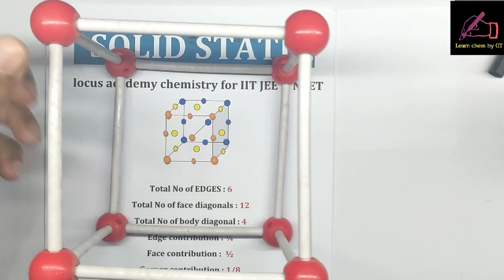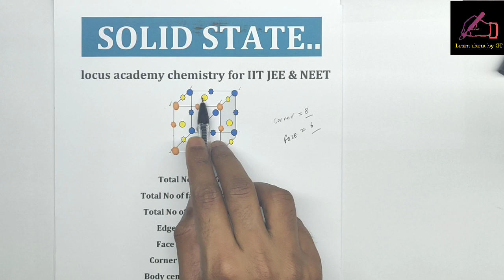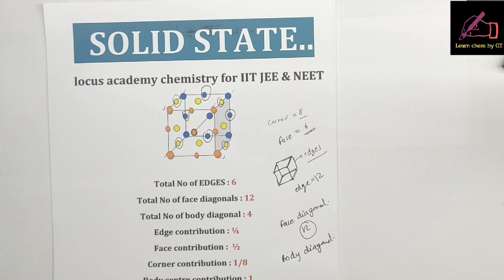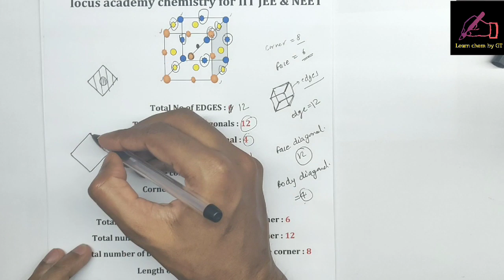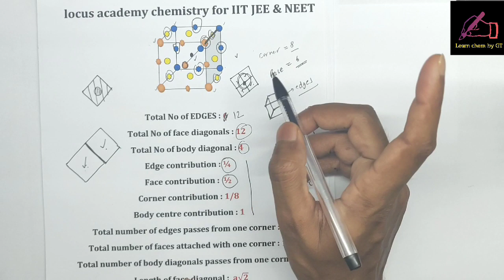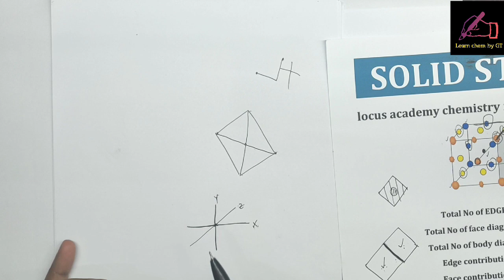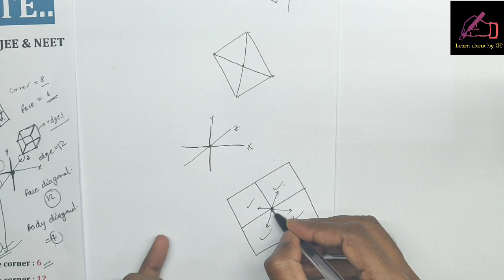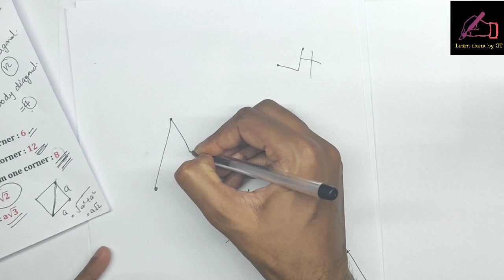|| SOLID STATE || L-1 || 🔥🔥🔥 CHEMISTRY for IIT jee & NEET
SOLID STATE

Lecture : 1

Official you tube channel of.

LOCUS ACADEMY

chemistry classes for IIT JEE and NEET

Ye students ki request pe.
Which one of the following is/are incorrect
Chalo bhaagooo
Jagte rahe
Dekho kitna tej
Kaunsi nashe main ho
Ghochu
Ek juta padega yahi se
Aaj ke liye bs itna hi
Bhatakti aaatmaaa
Chapadganjuuu